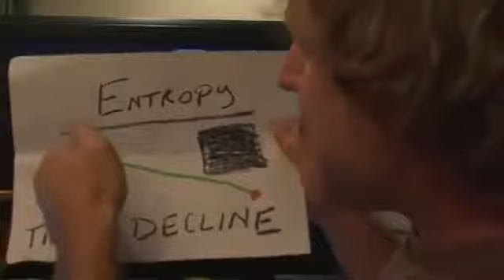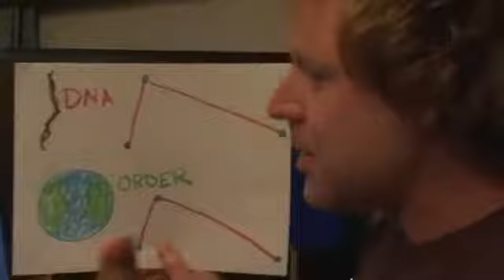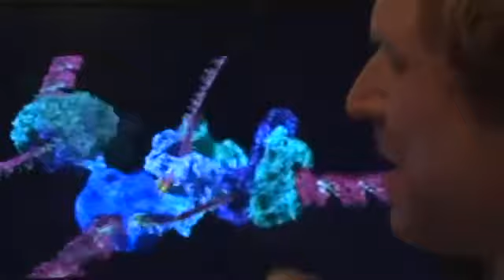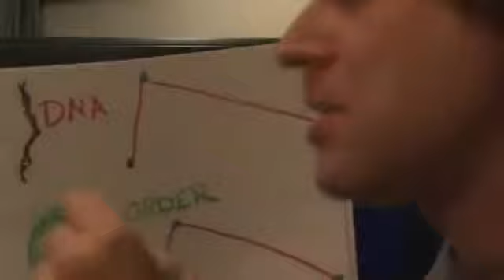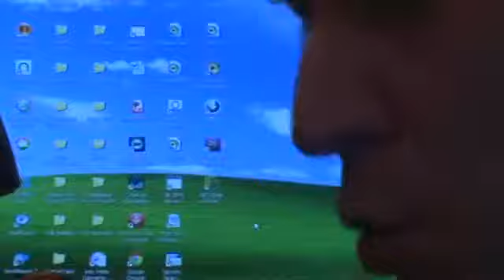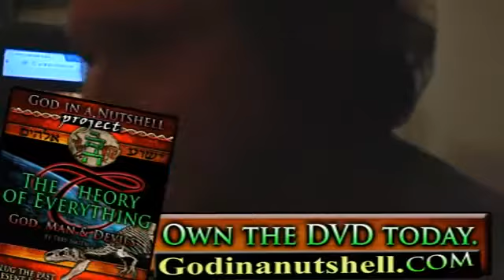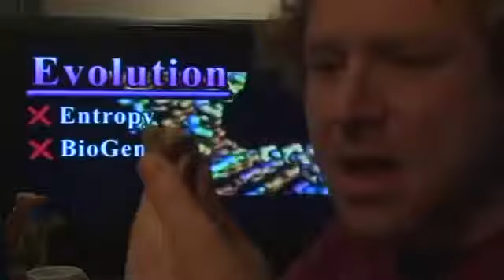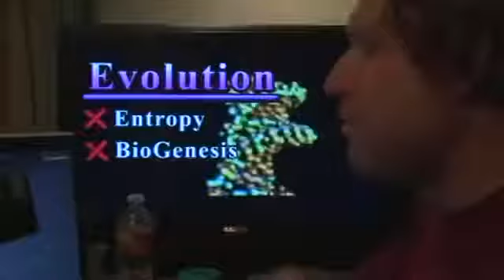Evolution Modern Myth 100 WAYS to KILL DARWINS EVOLUTION SD, 854x480p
Evidence that evolution is a myth (tons of it) and proof that its simply a story made up for whatever reason. Will blow your mind.

How on Earth did we get here (not to be confused with how were we created)? at this position, at this moment? My channel of harvested videos aims to answer in part some of these problems,.